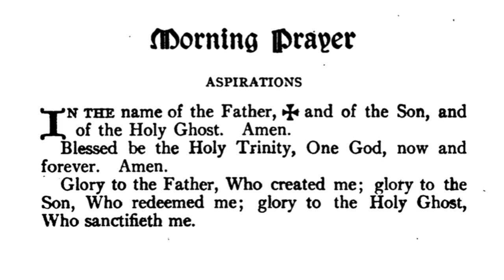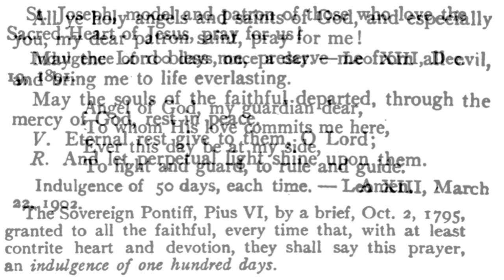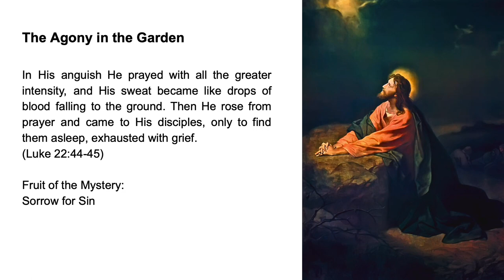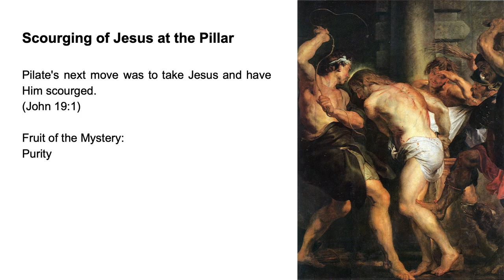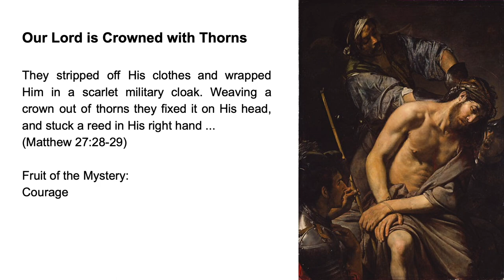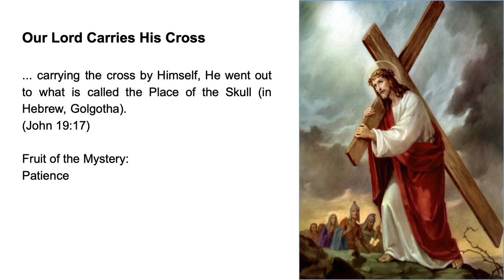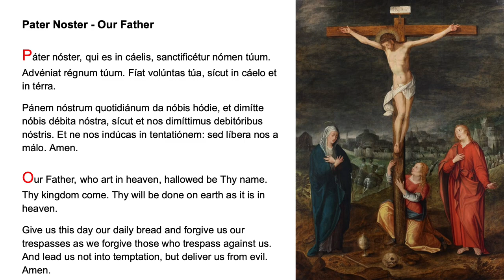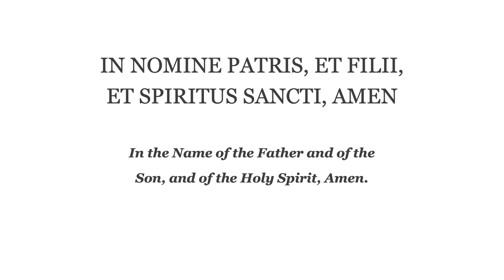❤️ Morning Prayer Fr Lasance + Rosary in Latin Sorrowful Mysteries ❤️